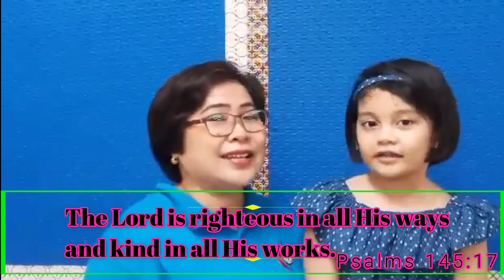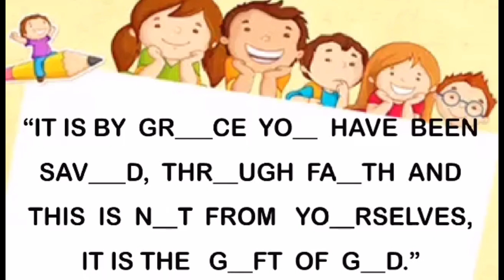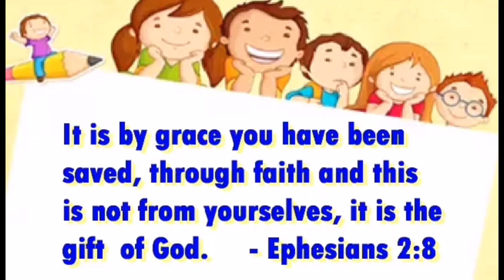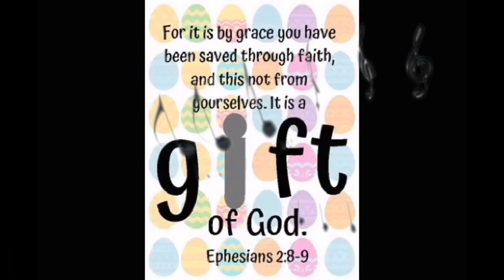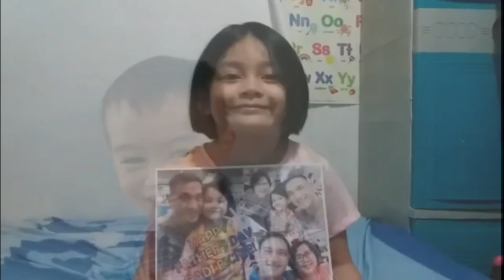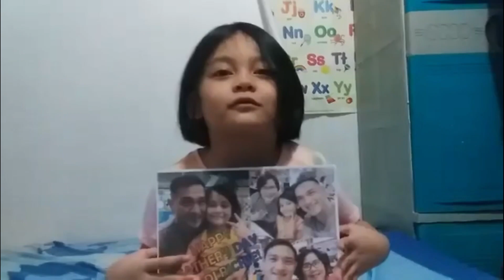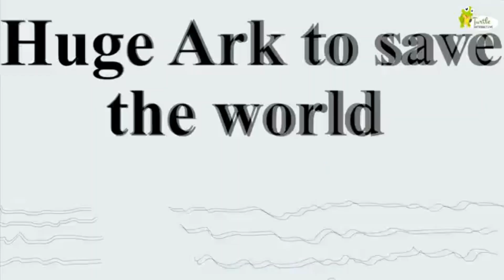God Gives Good Things To All (Sunday School June 21, 2020)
"God Gives Good Things To All"